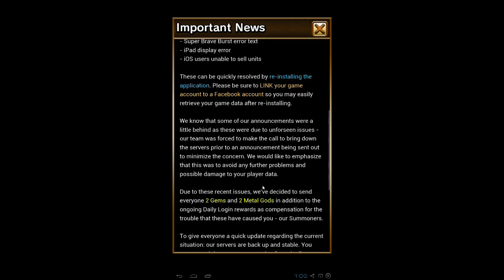Brave Frontier - Finally got Sefia! the goddess is on my new team.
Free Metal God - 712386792